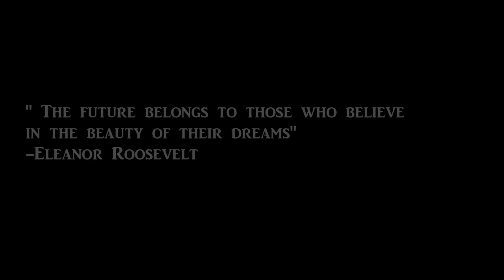Waiting (Official Music Video)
The Hapless Romantic is:
Mark Slavin
Harrison Seanor
Noah Chieco

Directed by Robbie McQueeney